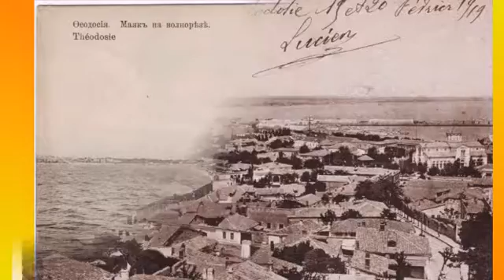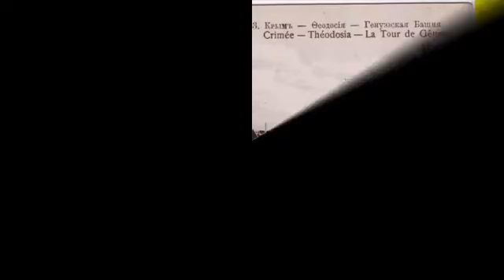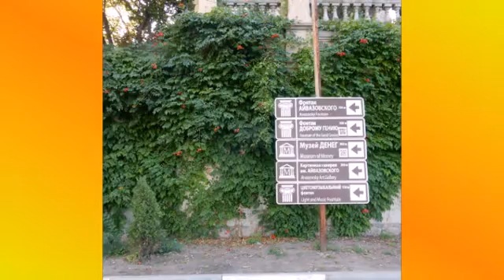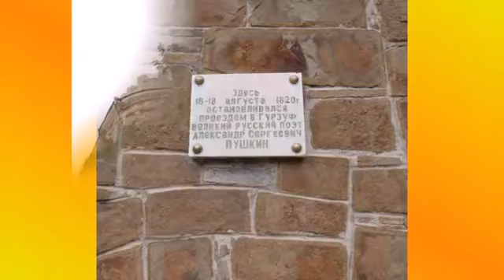Феодосийские дачи городской набережной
Feodosia city waterfront cottages